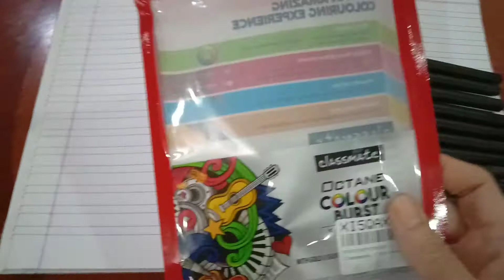Octane colour burts, set of 10 pens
I have shared here the link of this octane colour burts pen set.  If you are interested, you can check it out at Flipkart.